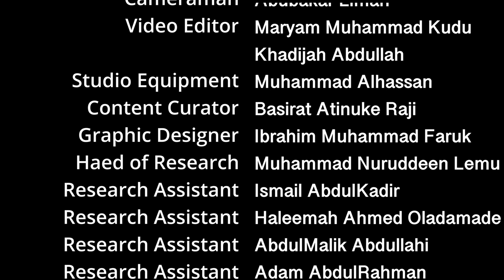Use, Misuse and Abuse of Jihad in Islam - Fulfulde Language Eps 19